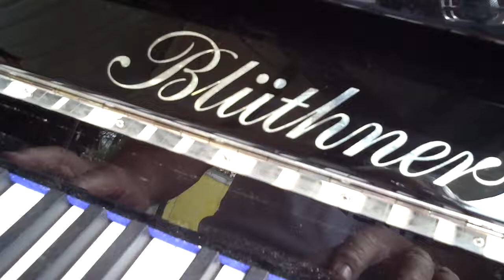Stunning sound on a - BLUTHNER - upright pro piano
Most likely one of the only specimen living in the USA of this tremendous sounding piano... retail over $30k but thanks you can buy it at the incredible wholesale price of $9995!